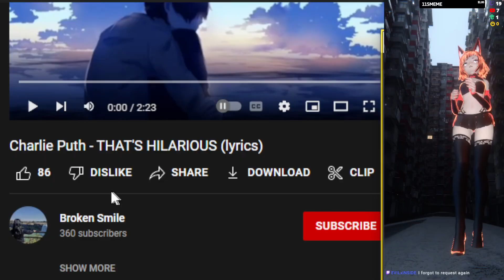That's Hilarious [Charlie Puth] - VRChat Dancing Highlight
Dancing to song request That's Hilarious · Charlie Puth
My first time listening to this song.

Interested in VR?:
Meta Quest 2

All of my dances are completely freestyle. I'm learning how to Hip Roll, Hip Hop Dance, Lap Dance, Shuffling, Salsa, Belly Dancing, Interpretive, Contempory, and more. If you happen to see me don't be afraid to say hi!